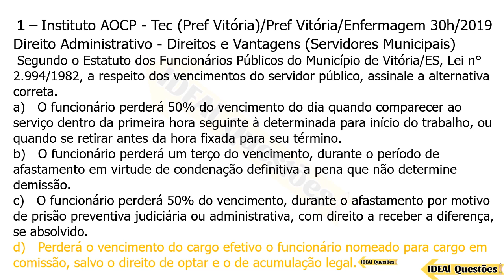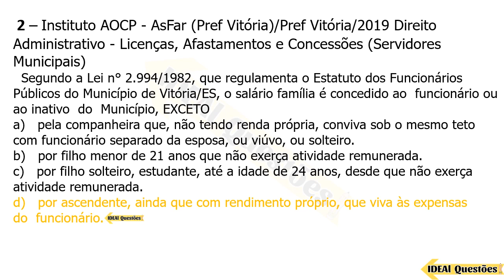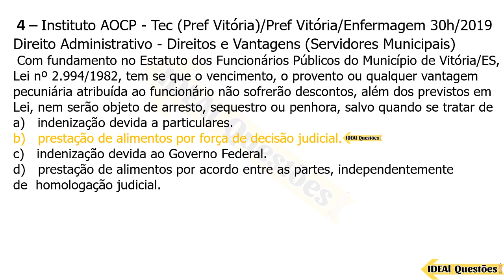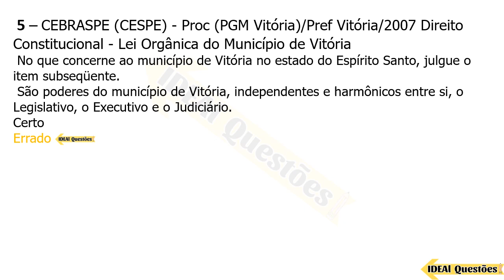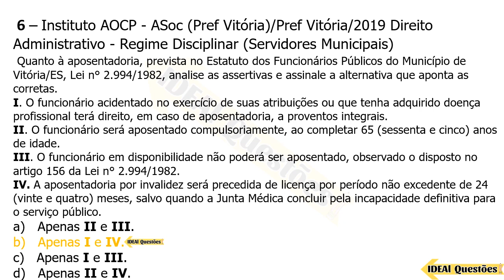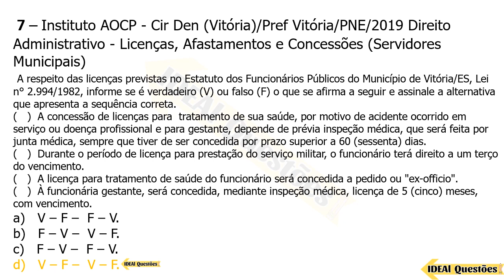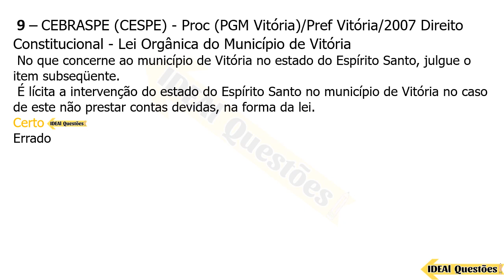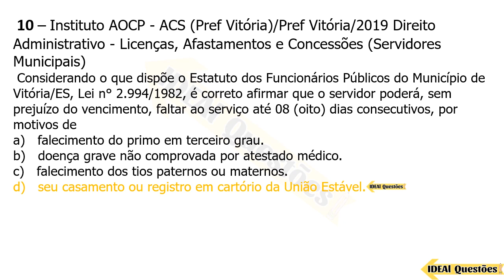SIMULADO CONCURSO GUARDA DE VITÓRIA (ES) - QUESTÕES DA LEGISLAÇÃO MUNICIPAL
IDEAL Questões.

Questões De Concurso  - SIMULADO CONCURSO GUARDA DE VITÓRIA (ES) - QUESTÕES DA LEGISLAÇÃO MUNICIPAL  - IDEAL Questões .

CONHECIMENTOS ESPECÍFICOS  ..